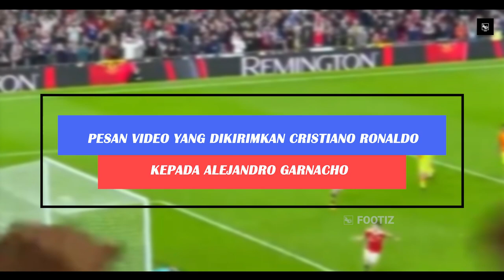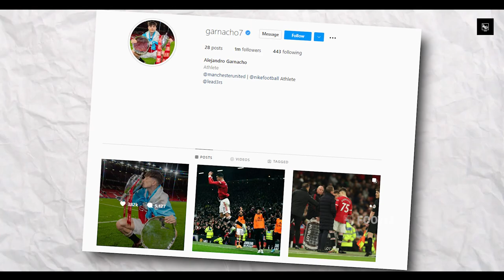4x Menirukan Ronaldo di Lapangan : Inilah Pesan Video yang Dikirimkan Ronaldo kepada Garnacho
Menirukan Aksinya di Lapangan : Inilah Pesan VIdeo yang Dikirimkan Ronaldo kepada Garnacho